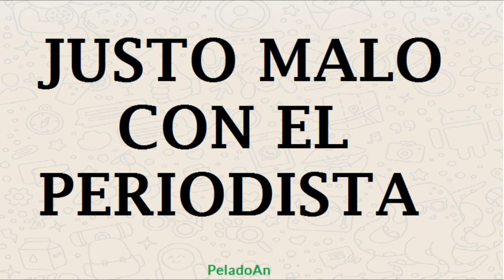JUSTO ENOJADO CON EL PERIODISTA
Audios de Whatsapp